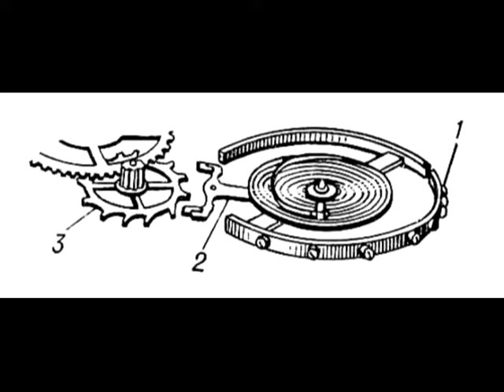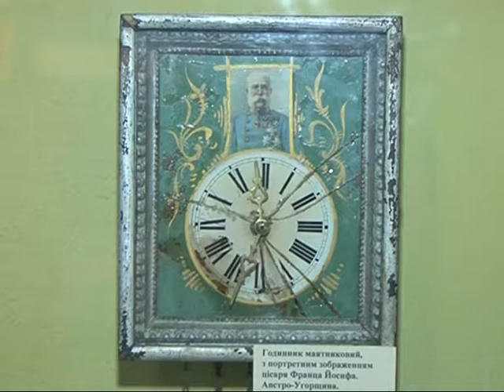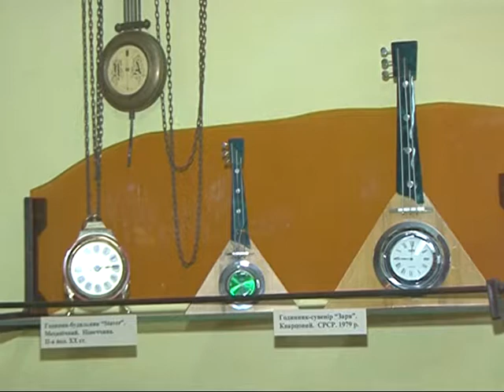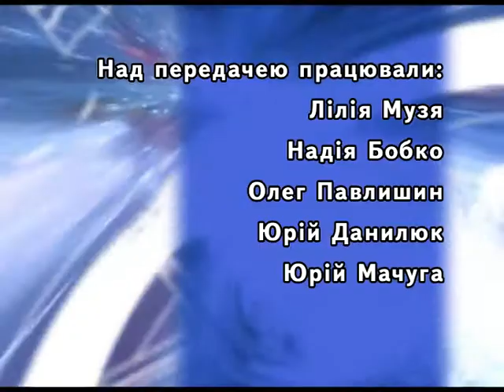Загублені в часі Годинники 29 05 2013